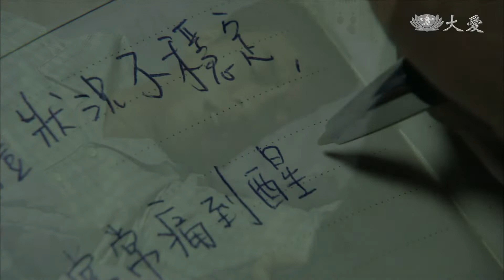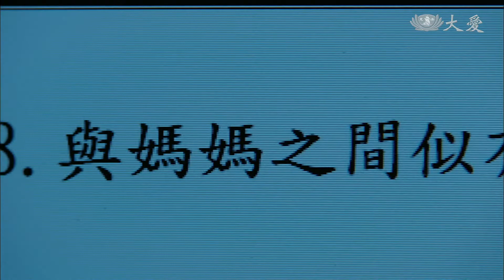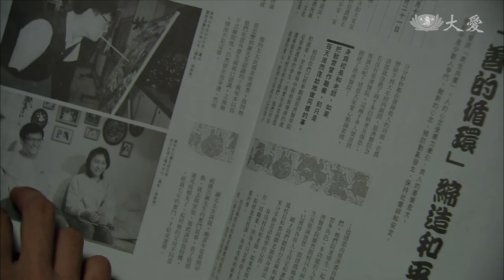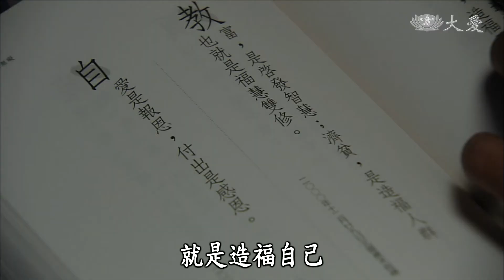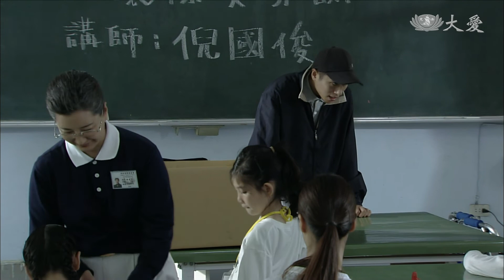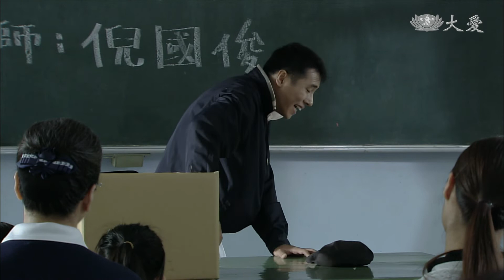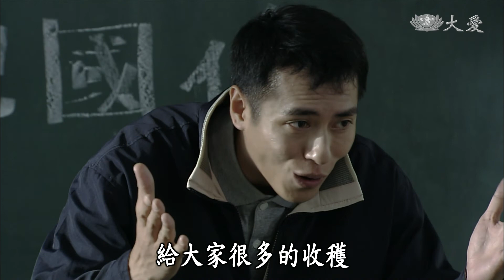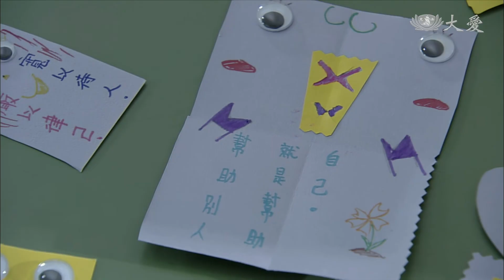[伴你同行] - 第03集 (ENG CC)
國俊(莊凱勛 飾)終於想通跟姊姊(邱圓芳 飾)聯絡，喜久(蘇明明 飾)很開心國俊終於跨出一大步了。國俊回想以前很叛逆，還離家出走去跑船，在碼頭離別時媽媽(馬惠珍 飾)及時找到他，媽媽傷心抱著他以為再也看不到他了，喜久問國俊為什麼不跟媽媽聯絡…。

(11440003)